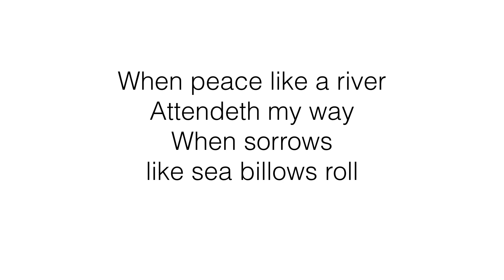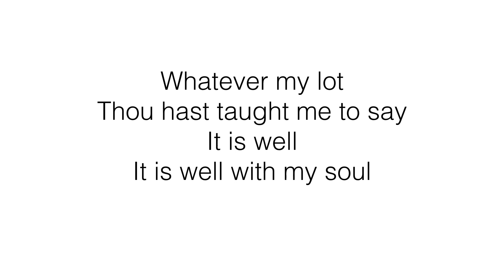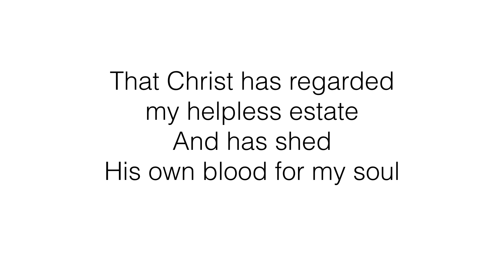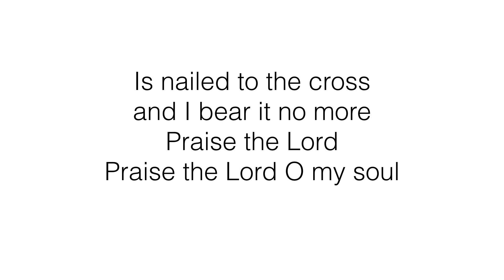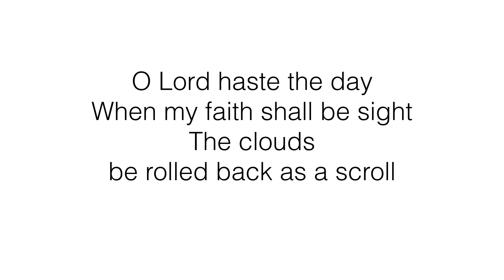When Peace Like a River (It Is Well) - piano accompaniment with lyrics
This is my own arrangement and is a project that comes from the heart.